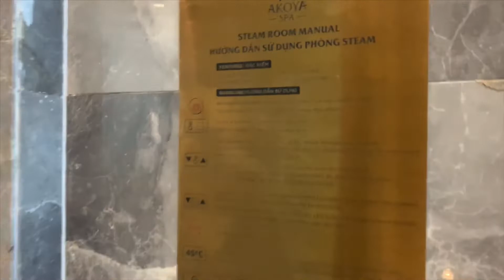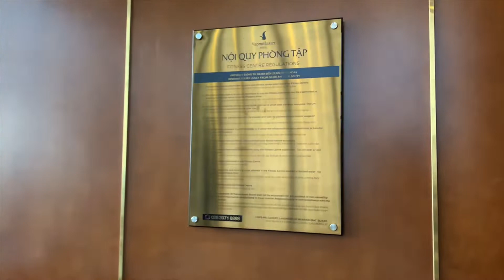Sauna-jacuzzi-pool-gym in Vinpearl luxury hotel